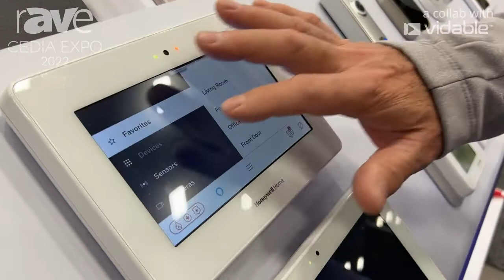CEDIA Expo 22: Resideo Highlights Pro Series Security System